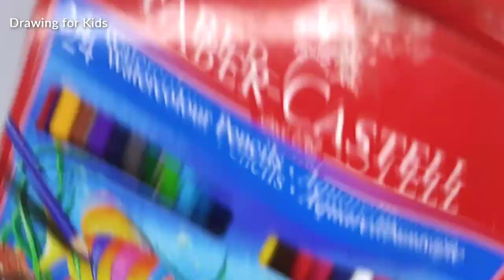How to draw a Cute Squirrel Cartoon Mascot Character Holding A Acorn step by step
This video tutorial teaches how to draw a cartoon Cute Squirrel Cartoon Mascot Character Holding A Acorn  for kids. Its a simple way of drawing, just watch and follow. Don't worry if you make some mistakes, you can always use an eraser, or better even you may create something wonderful of your own!. Hand drawing on white background. Draw with pencil or pen and then color. Copy, draw and learn how to draw and learn the basics of drawing and cartooning in a fun way. You can use this in your school projects or any assignments that you have got from school or college, or if you just want to simply practice and learn drawing and want some more practice. The drawings are simple and can be followed very easily. You can also submit your drawing in a competition. Just keep on drawing and creating wonderful things and be innovative.